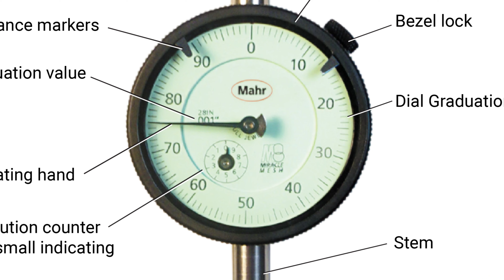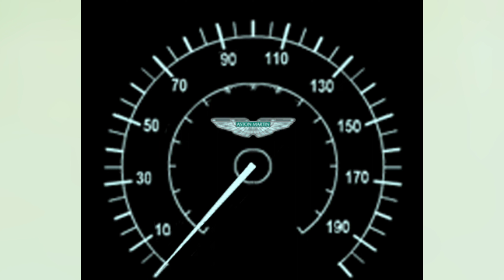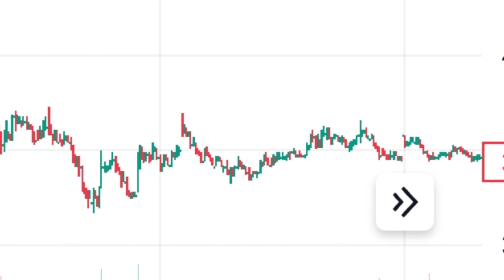What is Indicators In Trading?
technical Analysis Video 7
BreakOut/ Breakdown video link

ADX (Average Directional Index)
OBV (On Balance Volume)
CCI (Commodity Channel Index)
ATR (Average True Range)
DMI (Directional Movement Index)
SMA (Simple Moving Average)
EMA (Exponential Moving Average